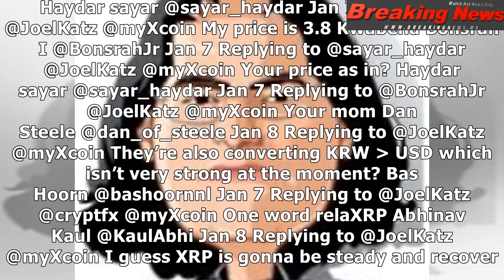David schwartz on twitter